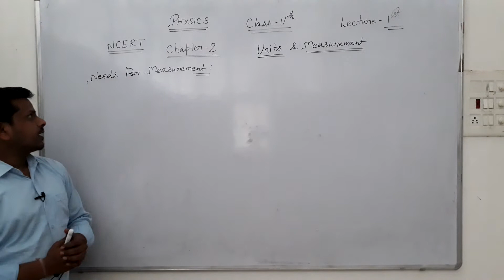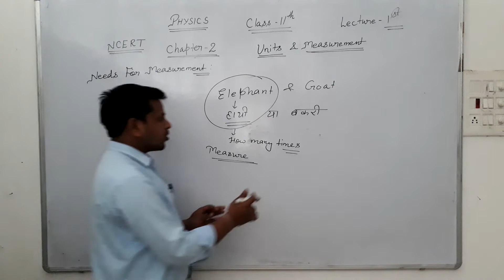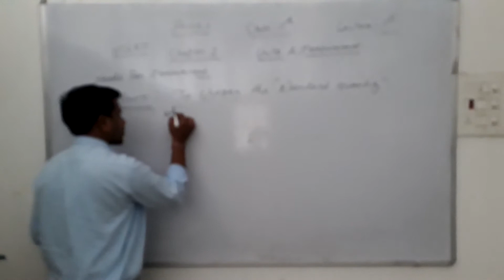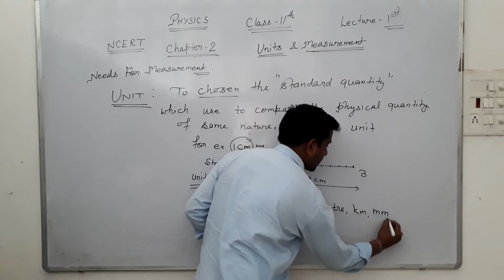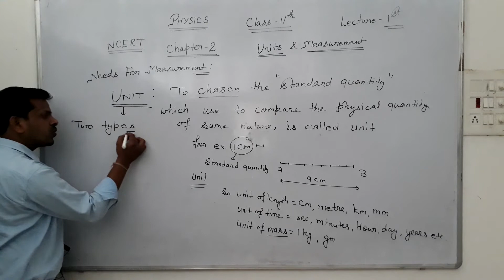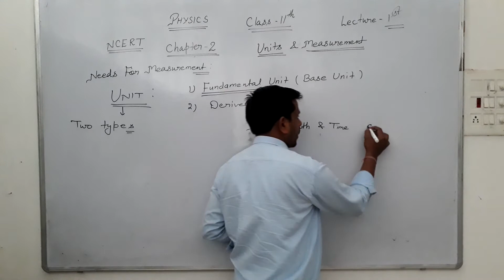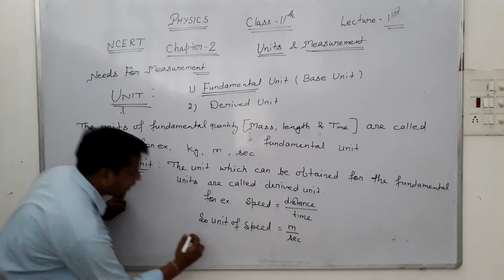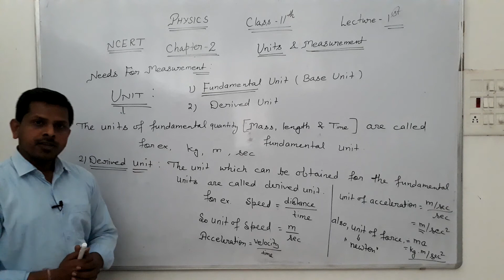Class:11th " Physics" # unit :: 2nd lecture :1st " Unit and Measurement"By Jain sir#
1st lecture.